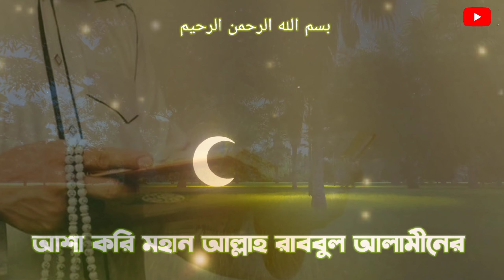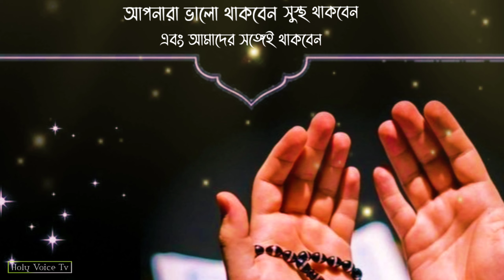জান্নাতের রাণী হযরত ফাতেমা রাঃ এর বিয়ের বিস্ময়কর ঘটনা || Islamic Story || Islamic Prophet Story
আসসালামু আলাইকুম প্রিয় দর্শক বন্ধুরা আশা করি মহান আল্লাহ তায়ালার অশেষ দয়ায় আপনারা সকলেই ভালো আছেন এবং আপনারা দেখছেন হলি ভয়েস টিভি।

আজকের এই ভিডিওতে আমরা বলতে চলেছি জান্নাতের রাণী  নবীজির (সাঃ)এঁর কন্যা ফাতেমা (রাঃ) বিয়ের হৃদয়বিদারক  ঘটনা সম্পর্কে যা শুনে মন ছুয়ে যাবে আপনার তাই ভিডিওটি একবারে শেষ পর্যন্ত দেখুন।

ভিডিওতে ব্যবহার করা থাম্বনেইল ও স্টিকারগুলো সমস্ত কাল্পনিক মাত্র যা বোঝার ক্ষেত্রে নেওয়া হয়েছে। আশা করি আপনাদের ভালো লাগবে।

ফাতেমা রাঃ এর বিয়ের ঘটনা
হযরত ফাতিমা রাঃ
ফাতেমা রাঃ এর জীবনী
হযরত ফাতিমা রাঃ মৃত্যুর দিন কি হয়েছিল?
ফাতেমা (রাঃ) এর বিয়ের বিস্ময়কর ঘটনা
ফাতেমার বিয়ের ঘটনা
হযরত মুহাম্মাদ সাঃ এর ইন্তেকালের দিন
হজরত ফাতেমা রাঃ এর মৃত্যুর বিস্ময়কর ঘটনা
হযরত ফাতেমা (রাঃ) এর ইন্তেকালের ঘটনা
খাতুনে জান্নাত ফাতেমা রাঃ
islamic story
হযরত ফাতেমা (রাঃ) এর ঘটনা
ফাতেমা রাঃ এবং তাঁর ইহুদী বান্ধবী
ফাতেমা রাঃ এবং তাঁর ইহুদী বান্ধবীর কাহিনী
জান্নাতের রাণী ফাতেমা